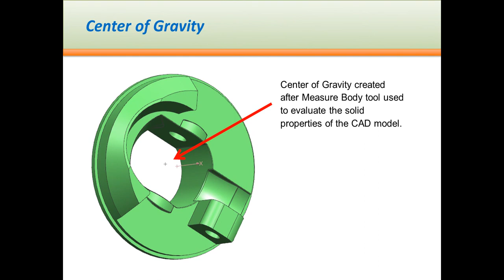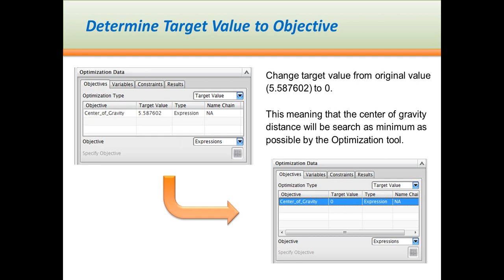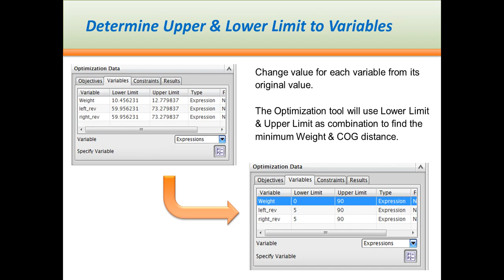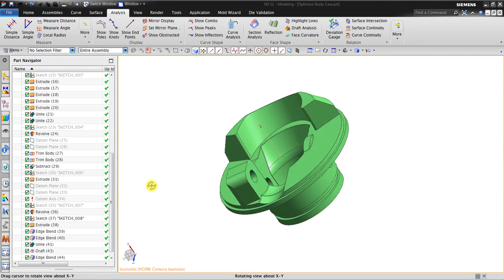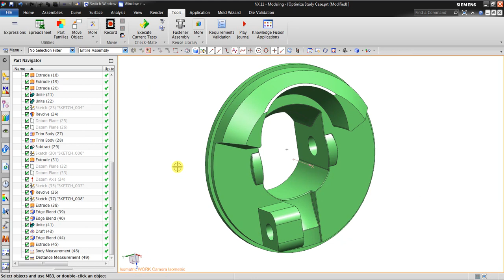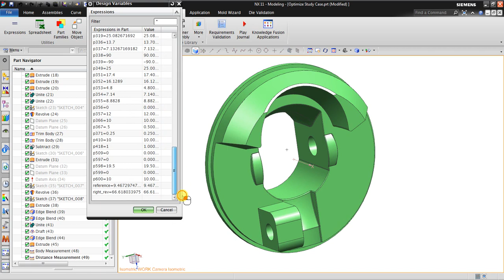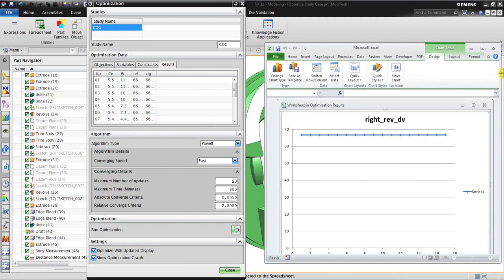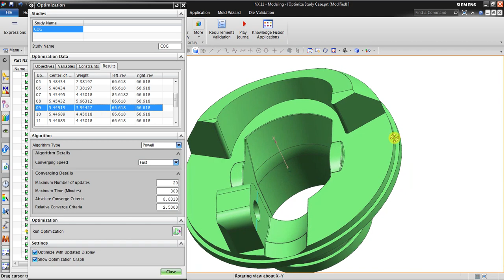NX CAD Advanced : Optimization Tool to Optimize Weight